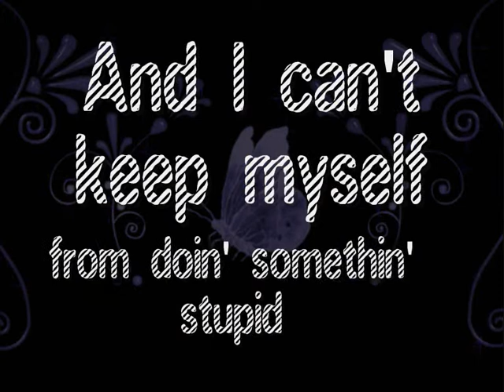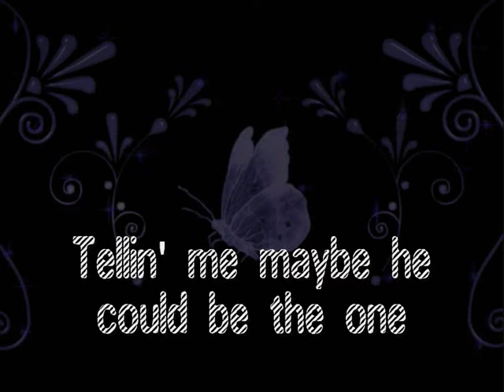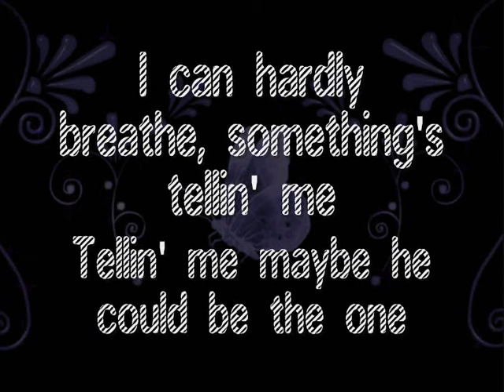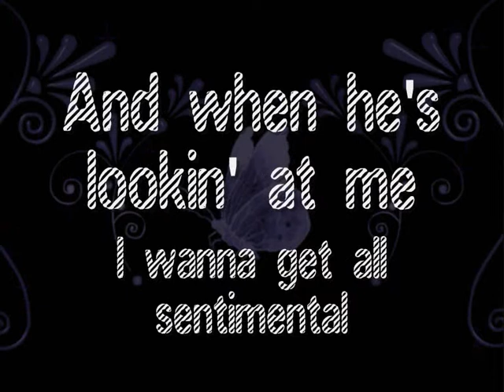Hannah Montana - He Could Be The One